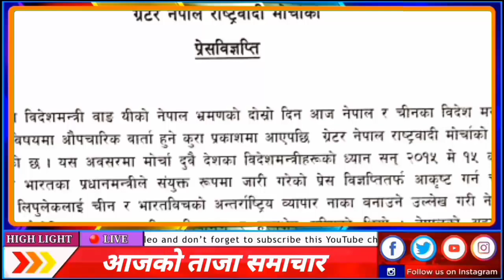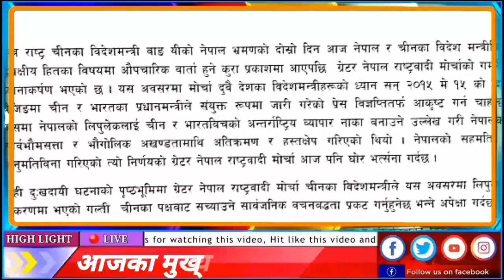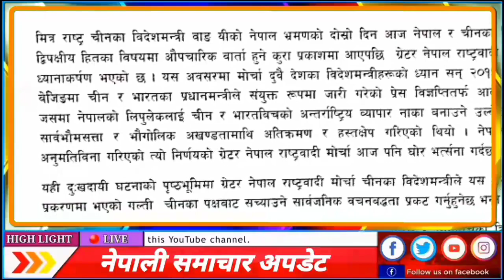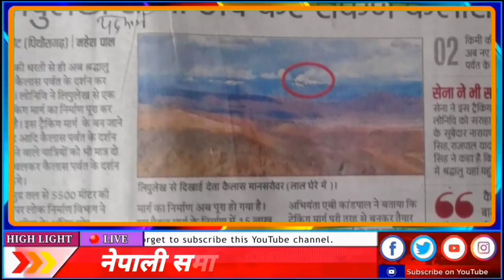nepali news | nepal china border | nepali army | nepal india border | nepali samachar